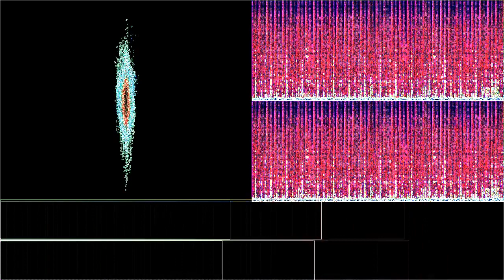Supermarket Sweep: The Next Generation (SKETCH)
“Supermarket Sweep: The Next Generation (SKETCH)” by MIGHTY-MACHine